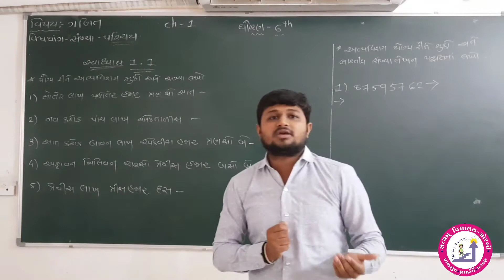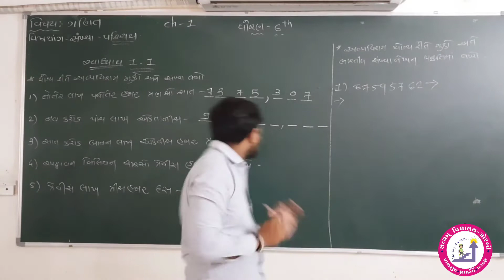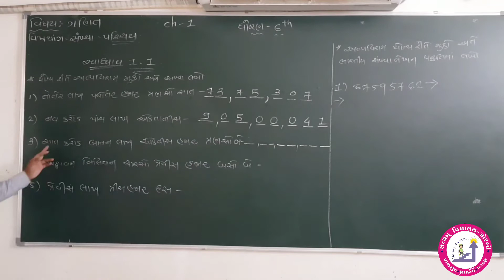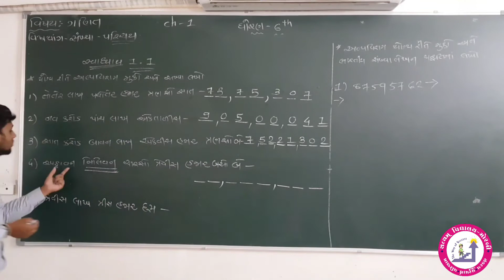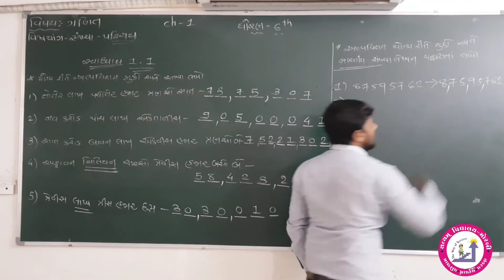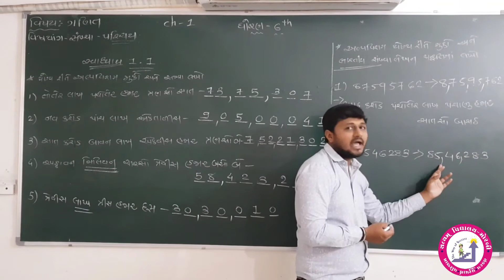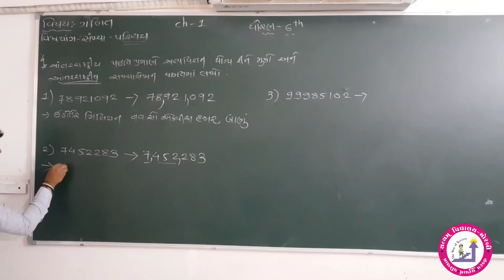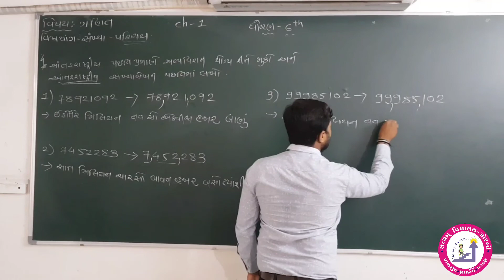std 6_maths_પ્રકરણ 1_સંખ્યા પરિચય_ભાગ 2_સત્યમ્ વિદ્યાલય મોરબી